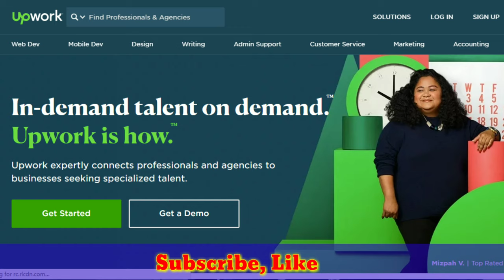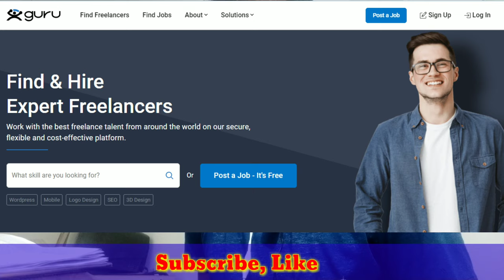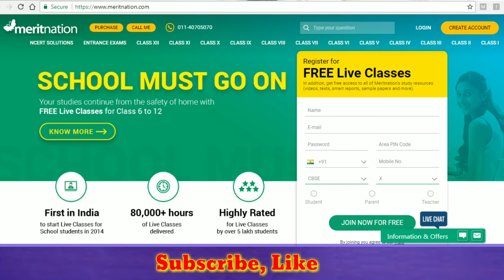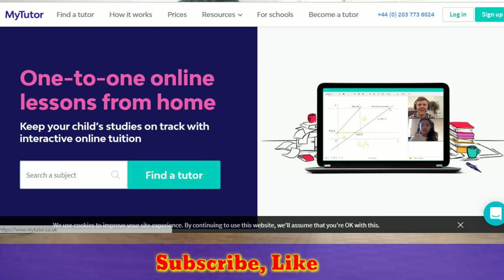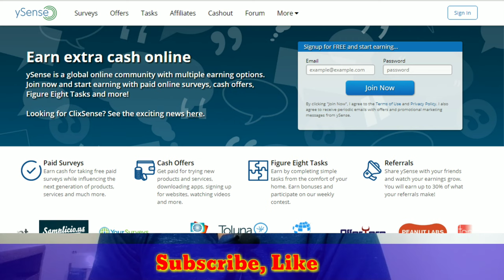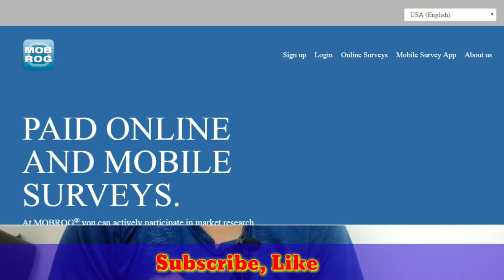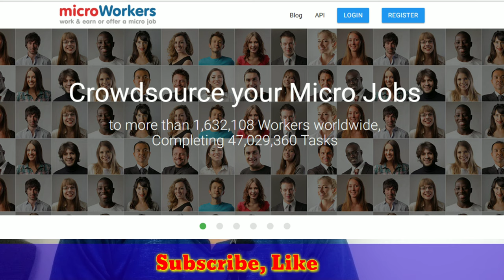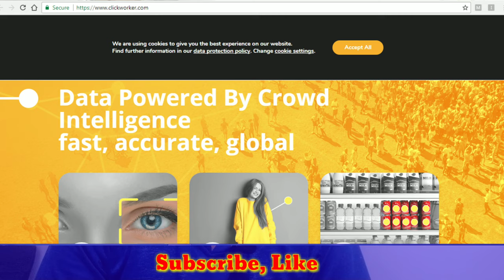High Paying Work From Home Jobs! Online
High Paying Work From Home Jobs! Online ||   @Nayak Youtuber
Pay 0 Brokerage for 30 Days* | Zero Account Opening Fee | Zero Demat AMC for 1 Year. Upto 10,000 Brokerage Cashback* & Exclusive Research/Free Tips on 500+ Stocks. Daily Stock Ideas. Trade Anywhere Anytime. 100% Paperless Demat A/c. FREE Demat & Trading A/c. Open A/c in just 5 mins. Zero Demat AMC charges. Free Advance Research. Low Brokerage Rates. All-in-1 Trading Platform.
 देश के इस कठिन समय में एक दूसरे से जुड़े रहना काफी जरुरी है | कृपया घर में रहकर कोरोना वायरस (Covid-19) को फैलने से रोकें  . इस कठिन समय में एकजुट होकर साथ देने के लिए सभी देश वासियो का सुक्रिया . स्वास्थ्य और परिवार कल्याण मंत्रालय की तरफ से एक दूसरे से जुड़े रहने के लिए दिया जा रहा है मुफ्त इंटरनेट डाटा . हमारी एक गलती हमारे देश को 20 वर्ष पीछे कर सकती है । 50 GB फ्री इंटरनेट बिना किसी रिचार्ज के
[तो अभी प्राप्त करें]
 इस लिंक पर क्लिक कर के
MY MOBILE
Redmi Note 5 Pro (Gold, 4GB RAM, 64GB Storage)=
MOBILE TRIPOD
DSLR CAMERA

▬▬▬▬▬▬ஜ۩۩ஜ▬▬▬▬▬▬